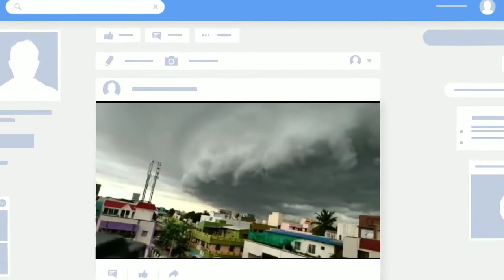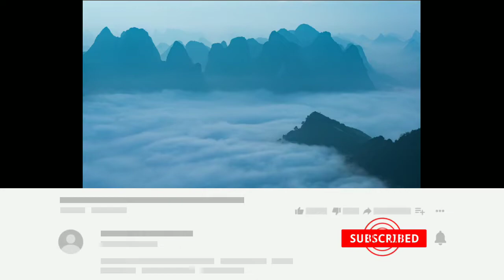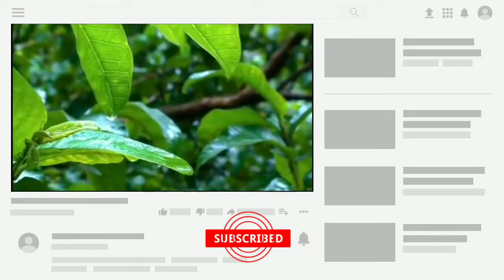পঃবঙ্গে আর মাত্র কয়েক ঘণ্টা তার পর এই ৫ জেলায় শুধু বৃষ্টি | Today west bengal weather report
আর মাত্র কয়েক ঘণ্টা তার পর এই ৫ জেলায় খালি বৃষ্টি আর বৃষ্টি | Today weather update in bengali |